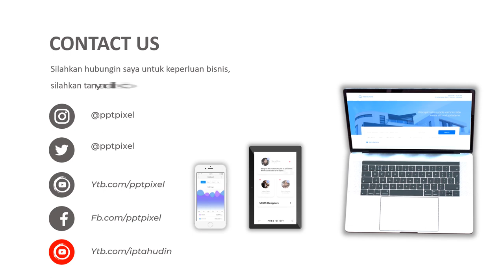Contoh Video Promosi Agency, Asisten, ART, Jasa Video, Pembantu, Rumah Tangga, Asisten Rumah Tangga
Daftar Isi
00:00 - Jasa edit Video
00:10 - Contoh Iklan Produk
00:18 - Contoh Video Promosi
00:25 - Contoh Konten Pemasaran

By : Iptahudin
m.me/iptah